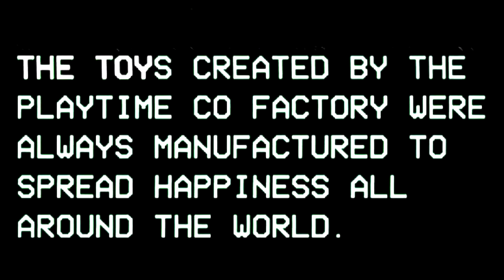Poppy Playtime Chapter 3 FINAL TRAILER Official Version 1080p hd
Daisy is here in Playcare!

This trailer is a concept-mashup that shows my idea of ​​how the teaser trailer for Poppy Playtime Chapter 3 might look like.

THIS IS NOT OFFICIAL TRAILER